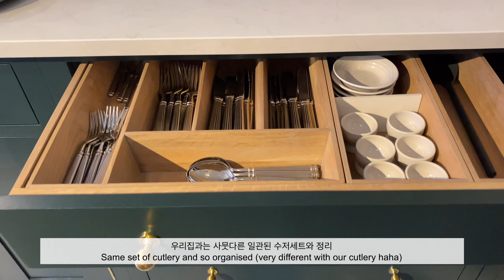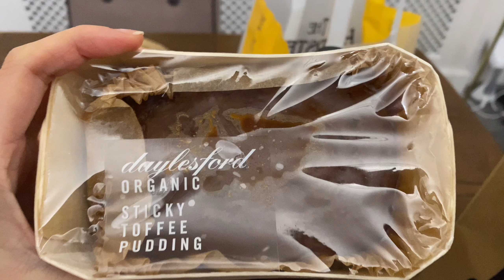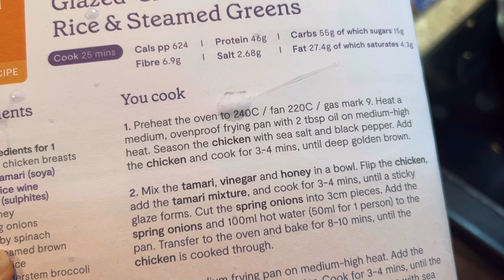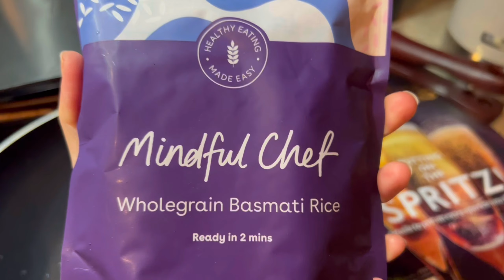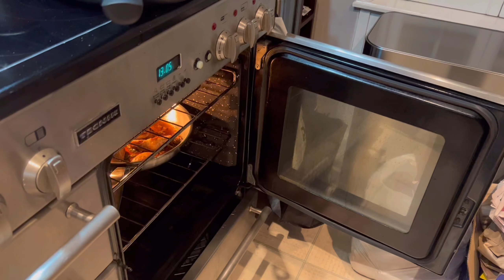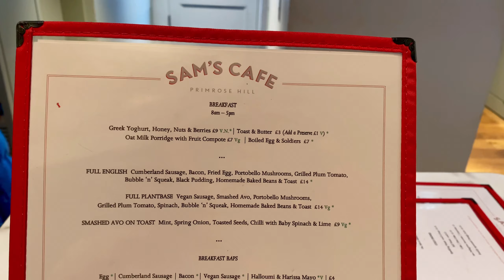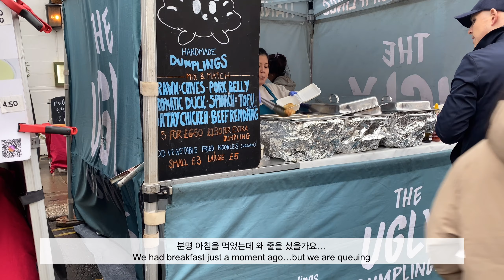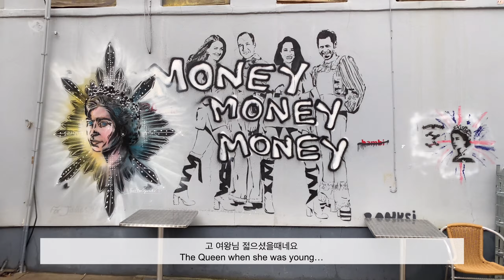Furniture shopping in London, Christmas market in Primrose hill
This weekend we were very busy

We both cut our hair
We went Christmas shopping
We went to view more flats
We explored Fulham and Brook Green…

And we ate like 돼지들 ㅎㅎㅎ